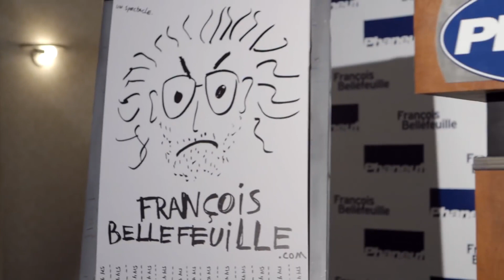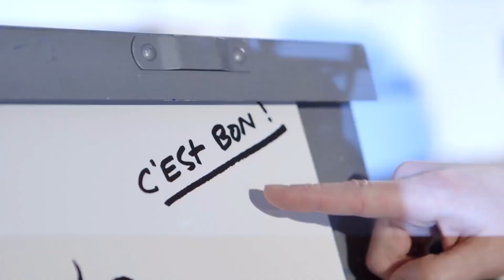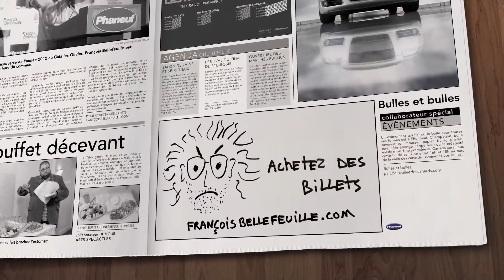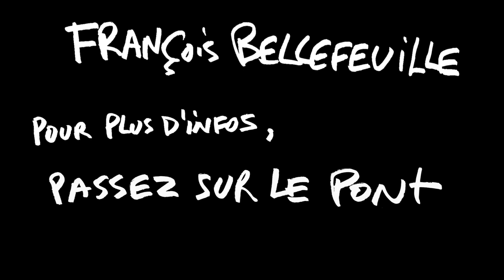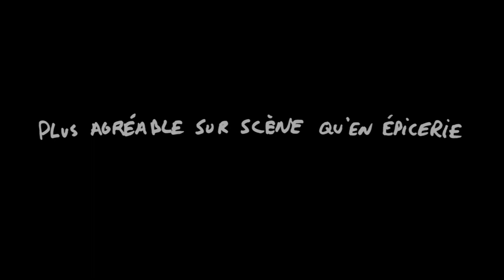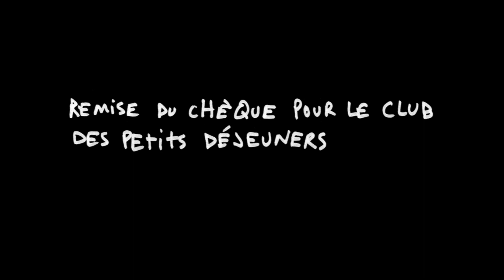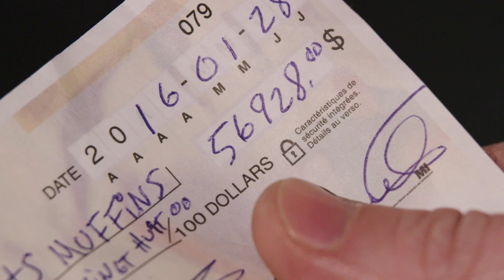Compilation Pub Web - Premier One Man Show